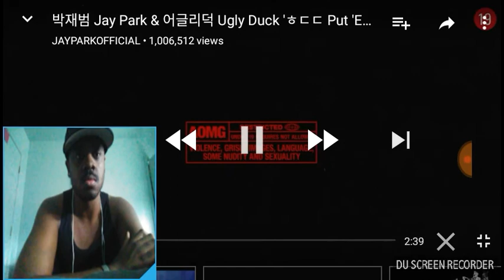Jay Park F. Ugly Duck Put Em Up Reaction!!!